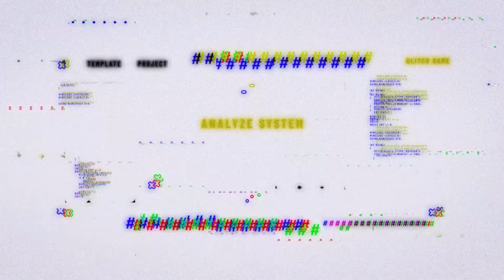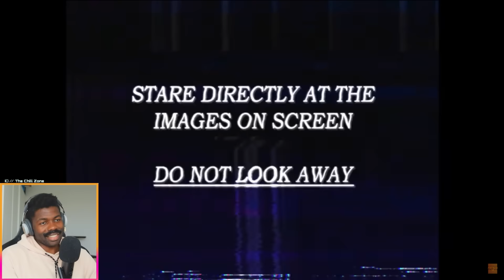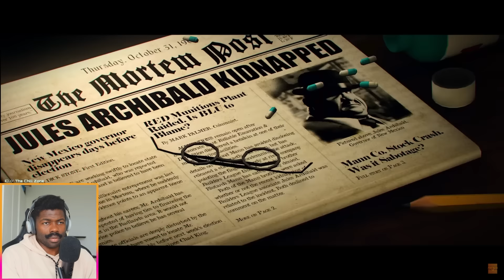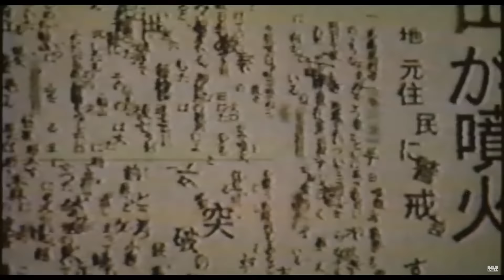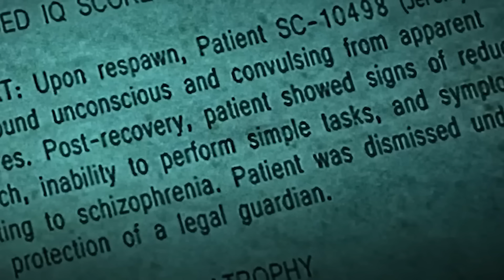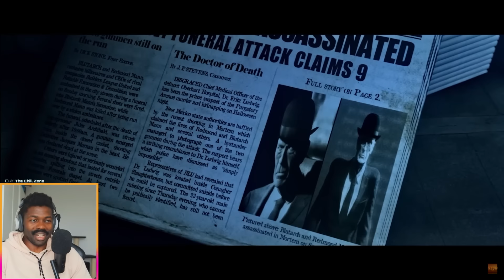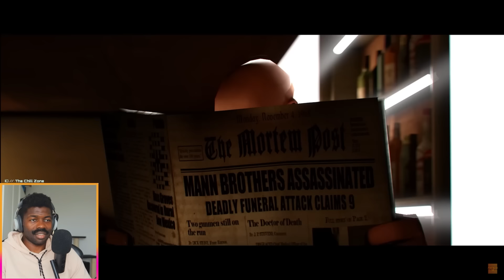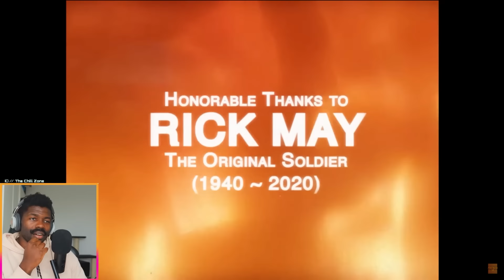Emesis Blue By Fortress Films | The Chill Zone Reacts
I finally watched "that" TF2  film and my oh my was it a feast for the eyes